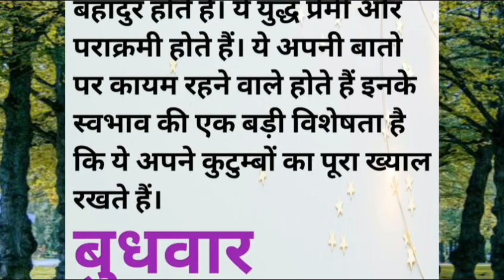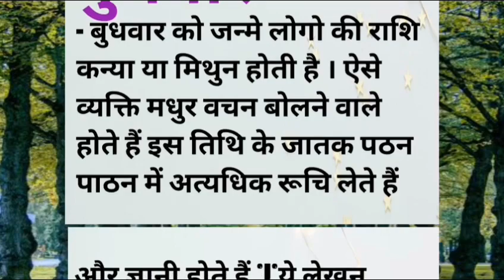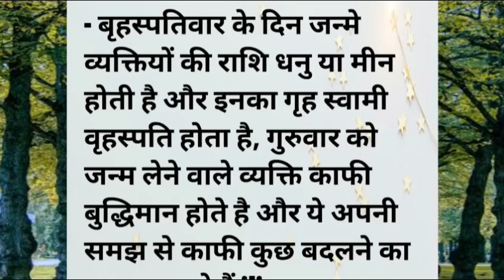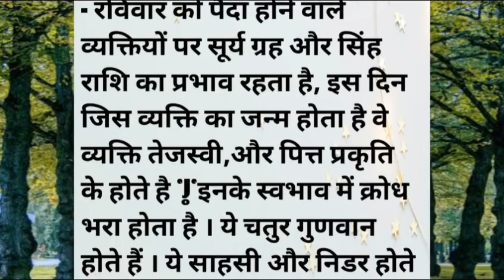ज्यादा किस्मत वाले होते हैं इस दिन जन्मे बच्चे||शिक्षाप्रद विचार||प्रेरणादायक विचार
ज्यादा किस्मत वाले होते हैं इस दिन जन्मे बच्चे